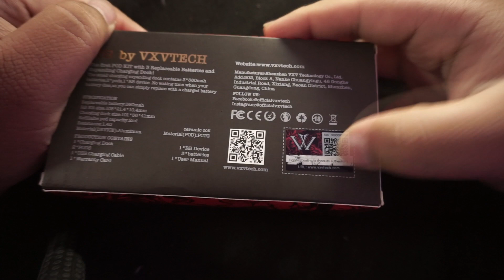RB POD by VXVTECH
RB POD
by @officialvxvtech

The first pod kit with 3 replaceable 380 mAh batteries and a portable charging dock.
You can charge your spare batteries at any time when you don't use them.
It solves the problem of short battery life.
Together with 2ml ceramic coil cartridge and multiple protection functions, you can enjoy a safe vaping with a good flavour. .
The VXV RB Pod Kit adopts air-activated switch without button, perfect for who want to stop smoking.
The VXV RB Pod Kit definitely is one of the best pod system device.
Check @officialvxvtech now if you are interested in this product!